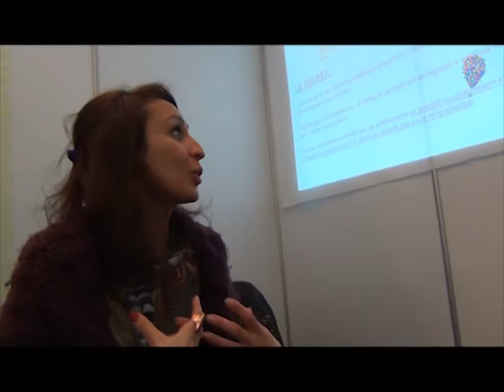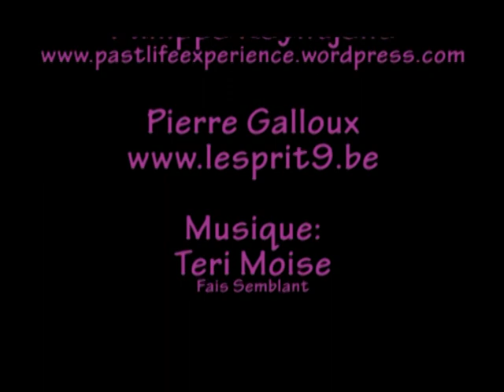"Oze, la rencontre"- avec l'Esprit 9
"Planète Zen"- 8 mars 2014:

Pour nourrir l'énergie Oze et tous ceux qui en bénéficient, je suis allé interviewer des personnes qui ont décidé de mener une vie qui fait sens pour eux.

Ici, Philippe Reyntjens et Pierre Galloux, Formés à L'IIHS -- Institut International d'Hypnose Spirituelle à Montréal, témoignent de leur parcours et partagent comment ils ont "Ozé" faire ce choix de vie!

Remerciements:
à Pascal Dethier pour avoir permis les interviews,
à Philippe Reyntjens et Pierre Galloux, pour l'accueil et la rencontre.
à Nesrine pour m'avoir accompagné et proposé de filmer les échanges.
à Nora pour son soutien et la réalisation des montages

Pages facebook:
- L'esprit9,
- LeMag d'Oze